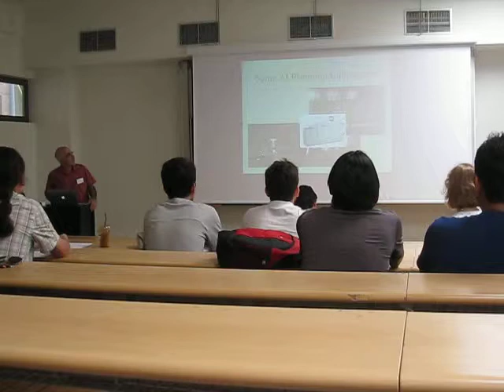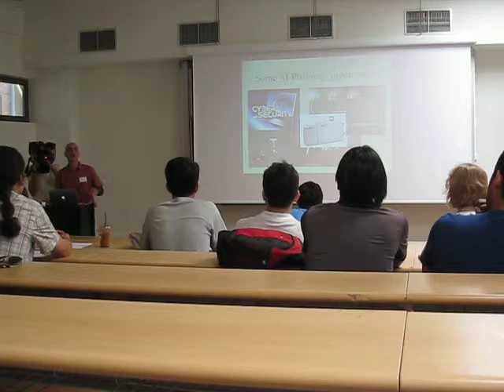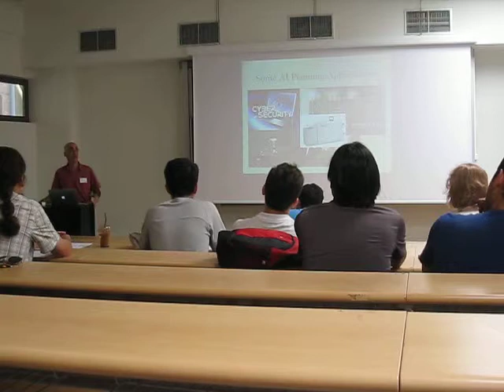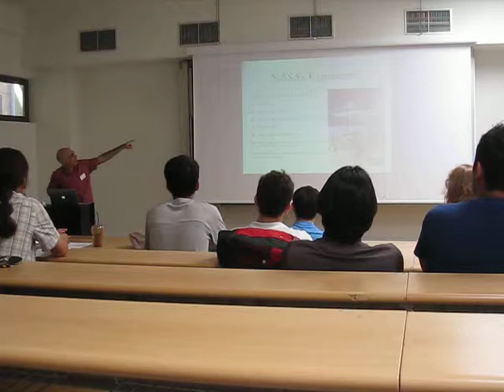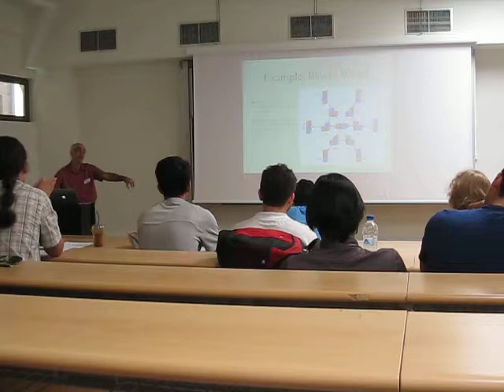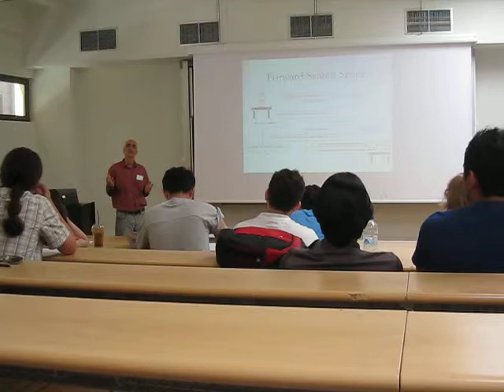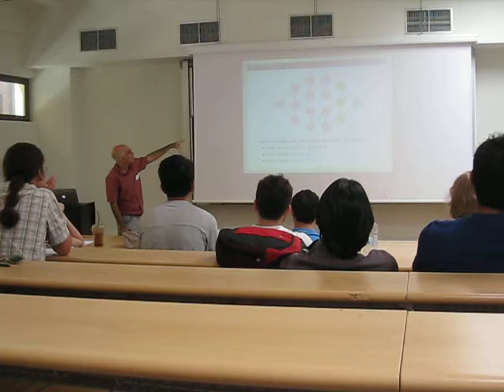Ronen Brafman An Introduction to Classical Single and Multi Agent Planning part 3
EASSS 2014 Ronen Brafman Lecture
An Introduction to Classical Single and Multi Agent Planning part 3